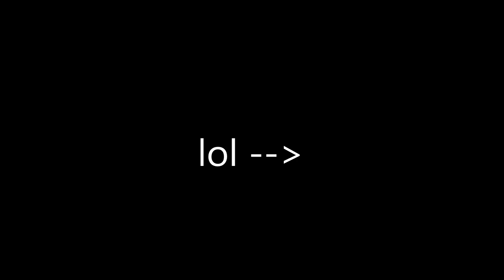choking clips #5 (BO3)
I LOVE YOU IF YOUR READING THIS!